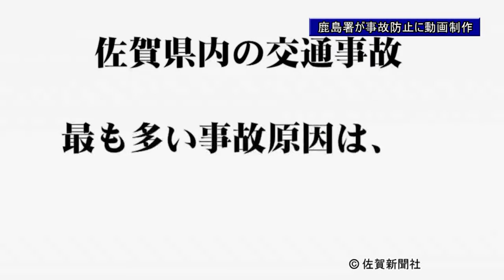鹿島署が事故防止へ動画制作（佐賀新聞テレビ夕刊２０１６年３月４日）